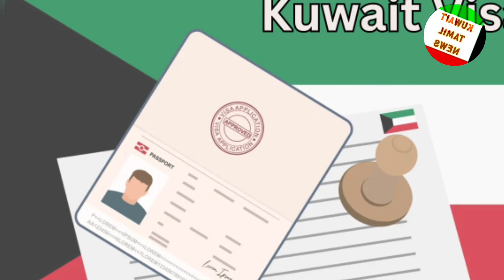குவைத்🔥| இஸ்ரேல் ஒரே நாடு புது திட்டம் | Kuwait tamil news | middle east news | gulf Tamil news